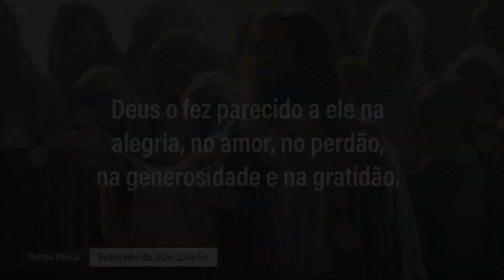Evangelho de 24 de abril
Jesus exclamou em alta voz: eu vim ao mundo como luz para que todo aquele que crê em mim não permaneça nas trevas.

Não existe no mundo ninguém que fale igual a Jesus. Ninguém que tenha a autoridade que Ele tem. O universo inteiro testemunha o amor que ele tem por nós. Jesus veio ao mundo e doou a sua a vida por cada um de nós, por você, para livrá-lo do mal, pois Deus não o criou para viver nas trevas, na escuridão, no medo e na tristeza. Não! Ele o fez parecido a ele na alegria, no amor, no perdão, na generosidade e na gratidão.